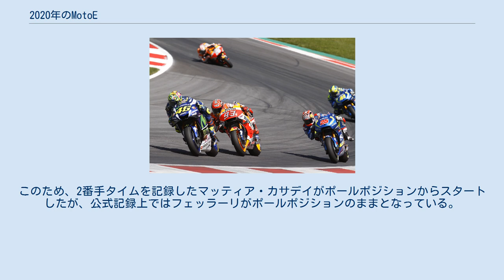2020年のMotoE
2020年のMotoEは、FIMロードレース世界選手権の第72回大会の電動バイクのクラスで、MotoEとしては2年目のシーズンとなる。
MotoE初参戦のジョルディ・トーレスが4度の表彰台を獲得（うち1回は優勝）するなど、全戦でトップ6フィニッシュを達成し、最終戦フランスグランプリでタイトルを獲得した。
 車両は全チームがエネルジカ・エゴ・コルサを使用する 同一週末に2レースが開催される場合、Eポールでレース1のスターティンググリッドが決定され、レース2のグリッドはレース1の順位を基に決定されることとなった。
これまでは、レース1・2ともEポールの順位でスターティンググリッドが決定されていた。
 2019年9月に発表されたMotoE暫定カレンダーでは、スペイン、フランス、オランダ、オーストリア、サンマリノ（2レース）の5会場で6つのレースが行われる予定だった。
 2020年6月に新型コロナウイルスの感染拡大の影響でカレンダーが以下の通り改訂された.。
 新型コロナウイルス感染拡大の影響で、以下のラウンドがキャンセルされた。
 シーズンカレンダーは新型コロナウイルスの感染拡大の影響を大きく受け、多くのレースがキャンセルや延期となり、シーズンのスタートが全体的に遅れた。
 ポイントは15位まで。
完走した場合にのみ与えられる。
 ^ Eポールでファステストラップを記録したのはマッテオ・フェッラーリだったが、前戦アンダルシアGPで無責任な走行をしたとして3グリッド降格ペナルティーを受けた。
このため、2番手タイムを記録したマッティア・カサデイがポールポジションからスタートしたが、公式記録上ではフェッラーリがポールポジションのままとなっている。